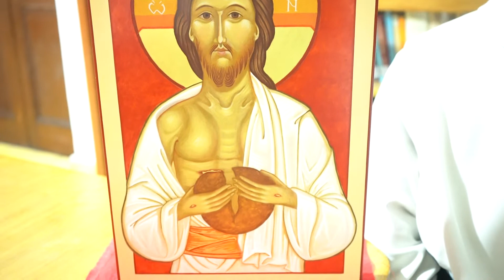A la luz de la fe. Lectio Divina (Hna. Carmen